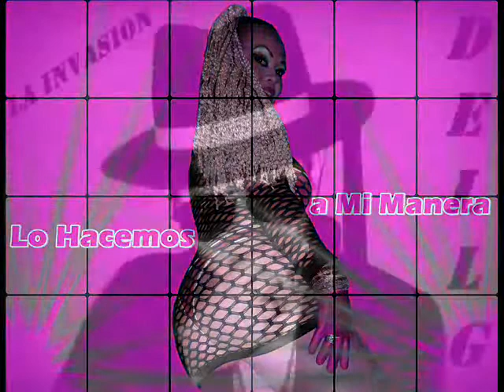Reynas Del Trap Las Mejores Canciones TRAP FEMENINO NICARAGUA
Trap de Impacto (Official Video) TRAP
Porque LAS MUJERES MANDAN!Las Trapera de Mi Tierra.
Blonde y Dellg las Reynas Del Trap/Las Mejores Canciones TRAP FEMENINO
 en NICARAGUA 2017.